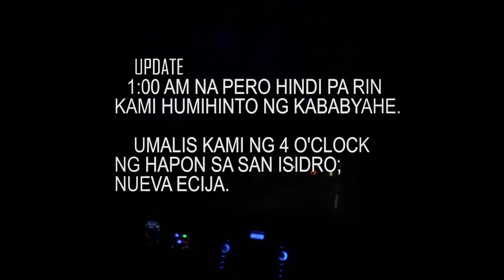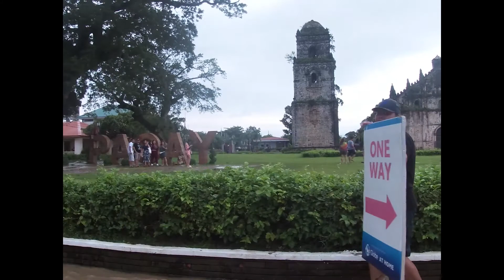Kingfisher Sand Sea Surf Resort, PAGUDPUD, ILOCOS NORTE TRAVEL VLOG || Len Picart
Sa wakas natapos din bago mag isang taon ang video na to..
So dahil hindi naman pwedeng mag travel ngayong Pandemic, mag throwback na lang tayo sa ILOCOS NORTE trip namin.. Naiwan ni Yuri yung mga damit niya dito. Sana makabalik ulit kami dito in the future.
BInagyo kami dito.

Kingfisher officially opened to the public in November of 2011. It is a simple, pet friendly destination located in a remote area called Caparispisan in the province of Pagudpud, Ilocos Norte. This place is the perfect hideaway if you are looking for a peaceful and relaxing vacation by the sea. Here, we value your privacy while maintaining an atmosphere of warmth and camaraderie among guests.

It started off with nipa huts and has grown to include a wide variety of rooms ranging from cabanas, casitas, superior rooms, beach huts, and our premiere suite. Our main market are mostly Europeans, Australians, Americans, and expats from HongKong, Singapore, and Manila. We have recently started having guests from the province of Ilocos and balik-bayan tourists (Filipino returnees). The kitchen offers a wide variety of cuisine suited for both local and international palates and serving size is quite hefty so please do share with friends.

Outdoor activities offered by the resort include kite boarding, windsurfing, stand-up paddle boarding, kayaking, snorkeling, swimming, volleyball, and other recreational sports for an active lifestyle. The shoreline is a mix of fine, white sand and corals while the beach has a stretch of over 200 meters of flat, shallow waters with sea grass, sand, corals, rocks and a variety of marine life. There is no undercurrent in the flat water area hence it is perfectly safe for kids and non-swimmers.